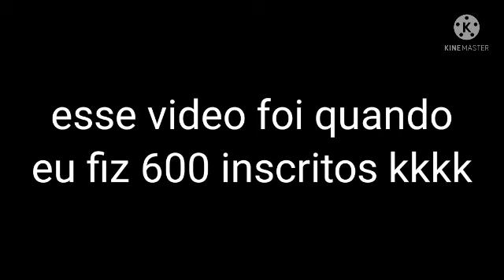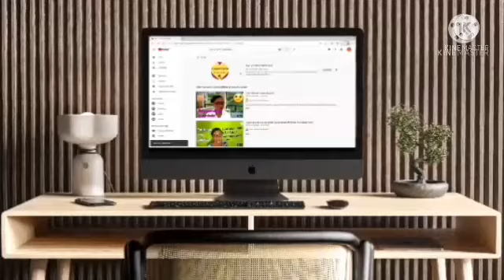❤É de pequeno que se faz grande!🌹 👆🤣